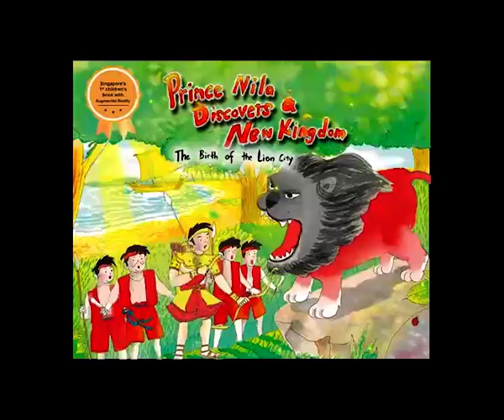Prince Nila Discovers a New Kingdom (Front Cover)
This is the animation that is used for the augmented reality of the front cover of the book Prince Nila Discovers a New Kingdom.

We provide the following licences for Victoria Carlton Centre:

Literacy Program
STAR Students at risk Program
EQ4Kidz Social-emotional Program

Products can be purchased at our store in Toa Payoh

To continue your learning journey with us, join our telegram community via this